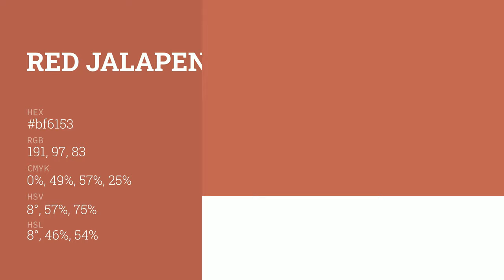Red Jalapeno color bf6153 hex color - Orange color - Cool color bf6153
What color is Red Jalapeno ? bf6153 hex color - Orange color - Cool color bf6153

Hex bf6153 Color Code is also known as Red Jalapeno color.